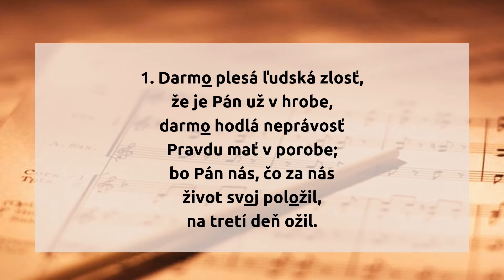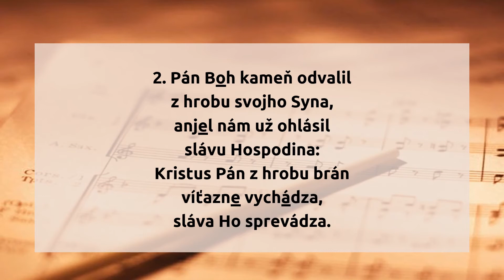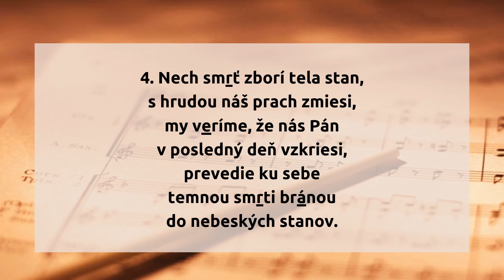Darmo plesá ľudská zlosť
1. Darmo plesá ľudská zlosť,
že je Pán už v hrobe,
darmo hodlá neprávosť
Pravdu mať v porobe;
bo Pán nás, čo za nás
život svoj položil,
na tretí deň ožil.

2. Pán Boh kameň odvalil
z hrobu svojho Syna,
anjel nám už ohlásil
slávu Hospodina:
Kristus Pán z hrobu brán
víťazne vychádza,
sláva Ho sprevádza.

3. Prestaň plesať, pekla zlosť,
Pán už nie je v hrobe,
On urobil za nás dosť,
nie sme viac v porobe:
Boží Syn sprostil vín,
vytrhol zo zlého
nás, veriacich v Neho.

4. Nech smrť zborí tela stan,
s hrudou náš prach zmiesi,
my veríme, že nás Pán
v posledný deň vzkriesi,
prevedie ku sebe
temnou smrti bránou
do nebeských stanov.

hudba: Johann Rosenmüller
slová: Jozef Gašparík-Leštinský